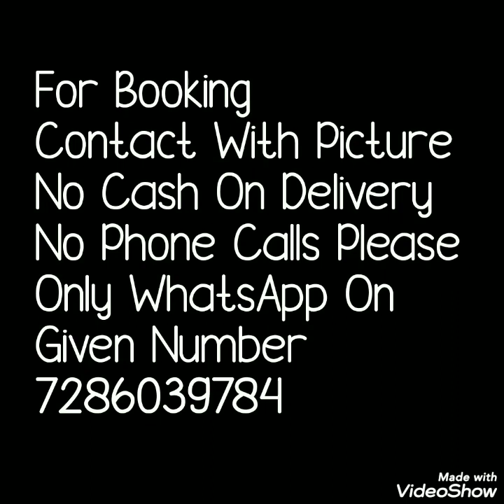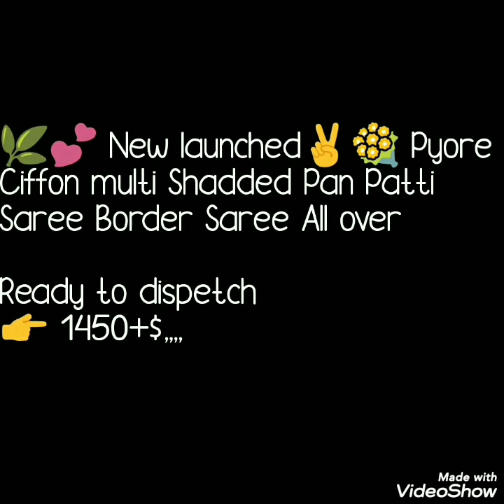Latest Multi shaded Chiffon Lahariya Saree With Beautiful Gota Work Border 2020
Hello alll.
Today's collection is lahariya gota work sarees. Multi shaded saree with border work. Chiffon saree with beautiful gota work border worksarees. Perfect party ware sarees.

1 . watsup for order: 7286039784
 2. no negotiations please
 4.Sorry, cash on delivery service is not available
 5.payment can send through RTGS,,google pay or paytm,account transfer.
 6.Dispatch will be with in 2 3 day after payment
 7.After dispatching we will send you courier number through watsup
 8.Depends on distance item will receive.normally 7 to 10 working days
 9.Take video at the time of parcel open
10.if you find any damages you can returned to same address
11.we supply all over  india,and overseases also.